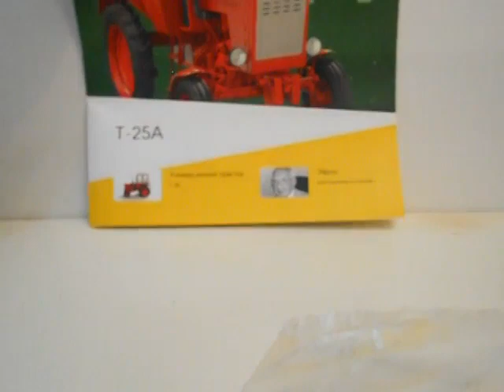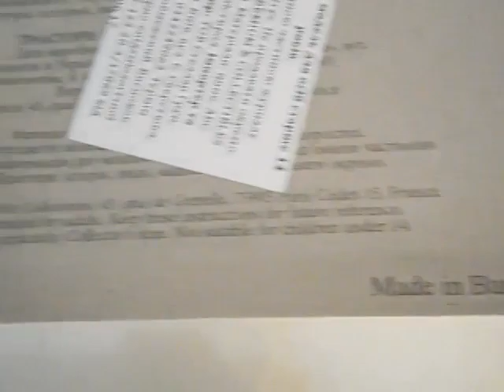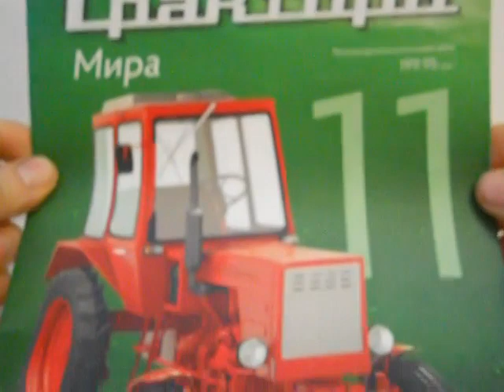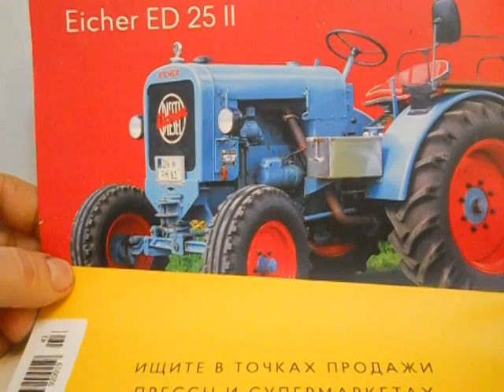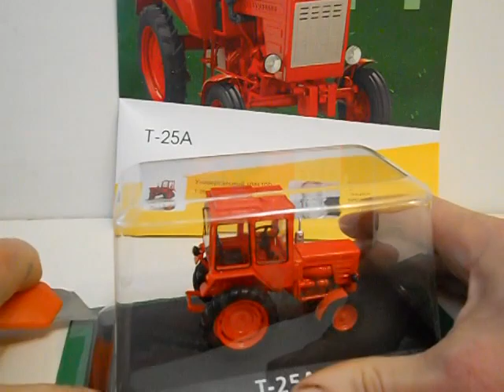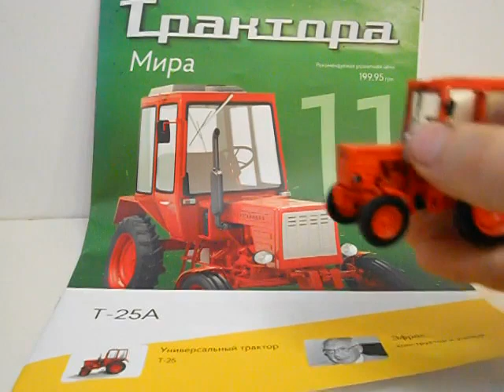Т-25А,Трактори світу №11.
Огляд моделькиТ-25А,Трактори світу №11.